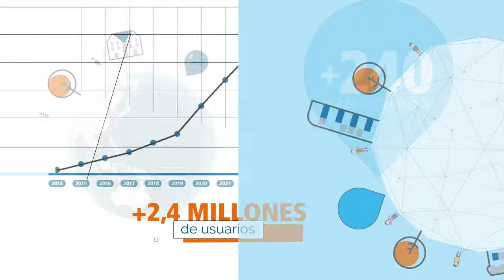20 años del Campus Virtual de Salud Pública de la OPS (Subtítulos en español)